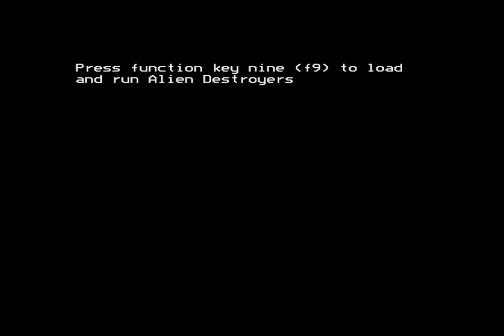Alien Destroyers (by Micro Power, 1982) (BBC model B)